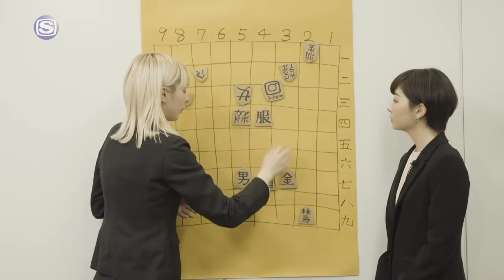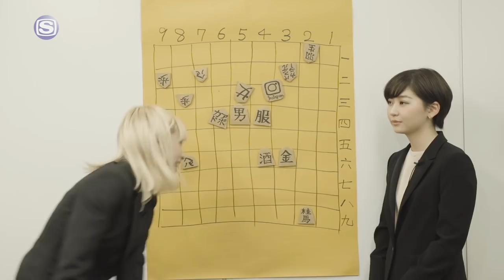PLAN B #31 -chelmico×ファイヤーダンス失敗×HOEDOWN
スペースシャワーTVにて2016年7月からスタートした、BEAMSによる提供番組「PLAN B」は、音楽を生業とするアーティストと、様々なクリエイターの自由な“創造力”が交差する、予測不能の音楽と映像の実験的プログラム。

2017年5月のピックアップ・アーティストは、2014年の「シブカル祭」をきっかけに活動を開始したMC RACHELとMCMAMIKOから成るフィメールラップユニット、chelmicoが登場。

今回彼女たちは、番組プランとして「脚本家を交えた3名でコントを作る」という意表を突いた企画を提出。コントの構成には脚本家・ファイアーダンス失敗氏、演出・監修には映像ディレクター・古屋蔵人率いるHOEDOWNを迎えるという万全の布陣だ。しかしながら、2人はコントはもちろん、演技にも初挑戦。挑戦と苦悩の果てに仕上がった映像とは…？